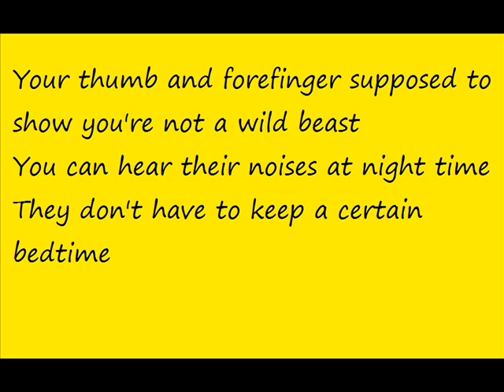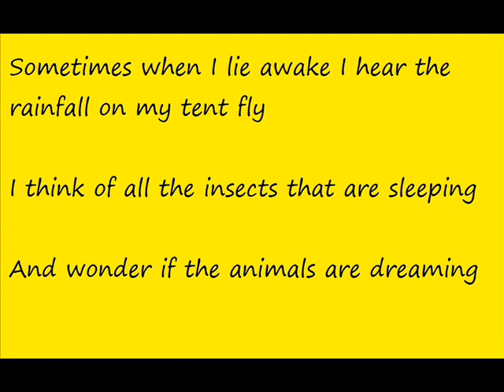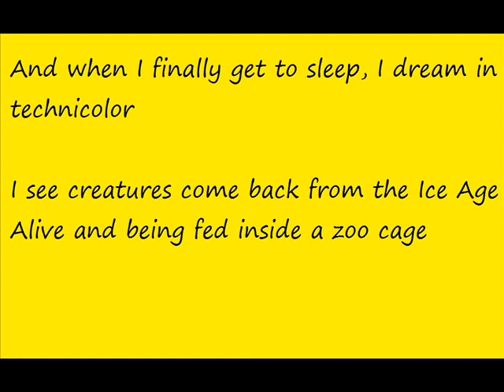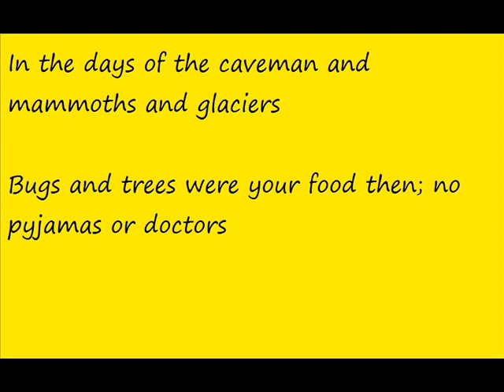CRASH TEST DUMMIES - IN THE DAYS OF THE CAVEMAN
Crash Test Dummies - In The Days Of The Caveman Lyrics